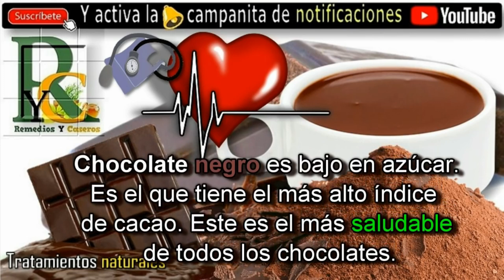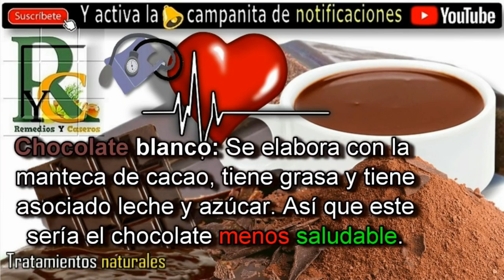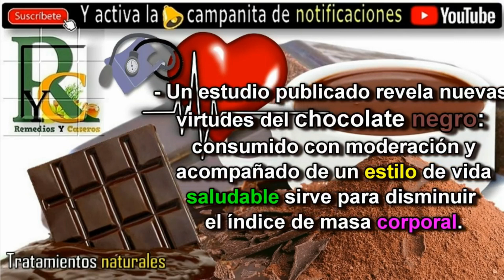🦋🍯 Chocolate negro BENEFICIOS 🍫👍 ¿ENGORDA? ¿Cuántas calorías tiene y cuánto se puede comer al día?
@remediosycaseros"Chocolate negro beneficios", 🍫♥ ¿el chocolate engorda? ☕👍 Cuántas calorías tiene y cuánto se puede comer al día?

Hoy te voy hablar de los beneficios del chocolate negro.¿Qué beneficios tiene el chocolate negro?

El chocolate negro o el cacao en polvo puro:

- Disminuye el colesterol LDL ( “malo”) que es el que favorece la oxidación.
- Aumenta el flujo sanguíneo en las arterias y el corazón.
- Reduce el riesgo de formación de coágulos sanguíneos.
- Puede ayudar a disminuir la presión arterial alta.

¿Qué tipo de chocolate puede comer un diabetico?

- El exceso de grasa, azúcar y calorías no juegan en favor del metabolismo de un paciente con diabetes.

- En 45 gramos de chocolate, hay 250 calorías, 15 gramos de grasa saturada y 9 gramos de grasa.

La factura es demasiado elevada para componer una dieta a base de las propiedades del cacao.

¿Cuántas calorías tiene una pastilla de chocolate negro?

20 g de chocolate negro 70% cacao sin azucar tienen 96 Kcal, lo que representa el 4,8% de la cantidad diaria orientativa.

¿Cuántos gramos de chocolate negro se puede comer al día?

Por ejemplo 20 gramos de un chocolate 90% representa 120 calorías, con poco más de un gramo de azúcar.

Esta cantidad diaria te permite obtener muchos de sus beneficios (es la dosis empleada en varios estudios) sin aumentar excesivamente la ingesta calórica.

¿Qué tipo de chocolate es más saludable?

Chocolate negro es bajo en azúcar.

Es el que tiene el más alto índice de cacao.

Este es el más saludable de todos los chocolates.

Chocolate blanco: Se elabora con la manteca de cacao, tiene grasa y tiene asociado leche y azúcar.

Mito: Las personas con diabetes no pueden comer dulces ni chocolate.

Realidad: Las personas con diabetes pueden comer dulces y postres si los comen como parte de un plan de alimentación saludable o en combinación con ejercicio.

Estos alimentos no están prohibidos para las personas con o sin diabetes.

La clave es comer una porción muy pequeña de dulces y reservarlos para ocasiones especiales, de modo que las comidas se enfoquen en alimentos más saludables.